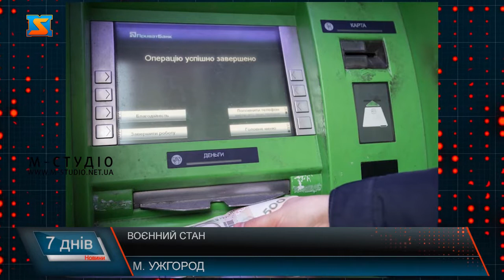Воєнний стан. Ситуації у області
Як і по всій Україні на Закарпатті штаб із надзвичайних ситуацій працює з самого ранку. Голова обладміністрації закликав жителів не панікувати. Голова обласної адміністрації запевнив в області ситуація наразі контрольована.Водночас розказав про те, що означає введенний в Україні воєнний стан.І дав доручення посилено готувати всі заклади області для поселення внутрішньо переміщених осіб. Із 6-ої ранку готуються санаторії та готелі. В області орієнтовно 35 тисяч ліжко-місць і щогодини вони заповнюються.  Ужгородський міський голова також поросив жителів міста зберігати спокій. Та каже вже працюють, аби в садочках, школах облаштувати житло для біженців.Правоохоронці розгорнули додаткові блок-пости на кордоні з регіоном. Тут перевіряють всіх хто іде у регіон, аби запобігти проникнення диверсантів, тому просять людей не лякатися і перевірки.Губернатор  провів зустрічі із дипломатами із сусідніх країн, Словаччина та Угорщина вже пообіцяли забезпечити регіон гуманітарними вантажами, аби забезпечити населення всім необхідним: їжею, пальним, білизною.  Зустріч провели і з місцевими підприємцями. Бо з ранку в Ужгороді можна було спостерігати ажіотаж біля магазинів.Штаб із надзвичайних ситуацій працює в області нон-стоп.  3-ри години.Жителів закликають, не піддаватися панічним настроям, та не скуповувати масово паливо. Його запасів теж вистачає. Що стосуються грошей. Керівники державних банків, запевнили, що  в області всі банки працюють у звичному режимі. А готівки вистачить для всіх жителів регіону. Наразі тимчасово припинено кредитування населення. І через ажіотаж, що спостерігається біля банкоматів міста, НБУ прийняло рішення встановити обмеження на зняття готівки.Голова обласної адміністрації обговорив з банкірами області всі можливі ризики. Наразі переконує, ситуація контрольована. Що ж стосується виплати заробітної плати, чи то пенсій, переконують проблем виникнути не має.Жителів вкотре просять зберігати спокій, не штурмувати банкомати, адже готівку там поновляють щодоби. Штаб надзвичайних ситуацій продовжує працювати у звичному режимі. Червоний хрест, ряд волонтерських організацій проводять збір необхідного для потреб армії, чи то внутрішньо-переміщених осіб, які наповнюють область.Головний меседж закарпатських чиновників це зберігати спокій та холодний розум. Слава Україні.